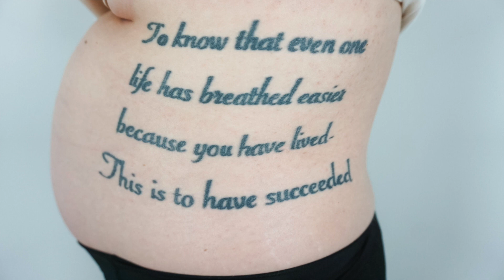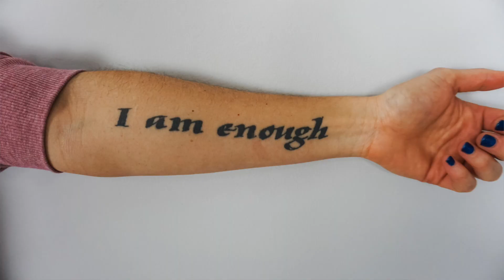My Tattoos and Their Meanings | LGBTQ | Emotional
The long awaited emotional tattoo video! All about our tattoos, their meanings, how long they took, the pain and when we got them! The emotions flow as we discuss some serious topics behind our tattoos. These beautiful pieces of art remind us of where we have been and how far we have come!

Facebook: Loved By 2 Moms